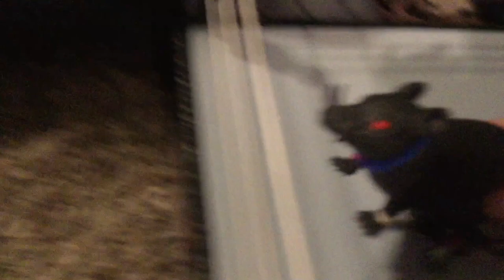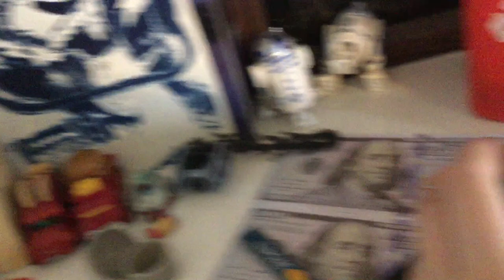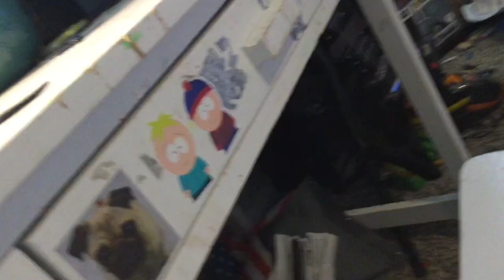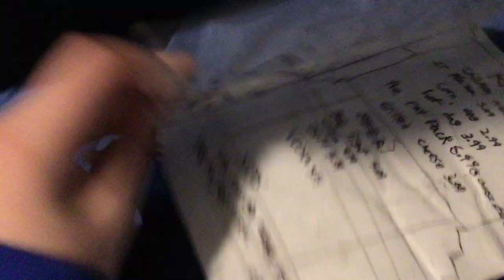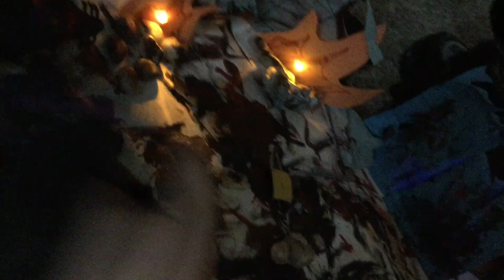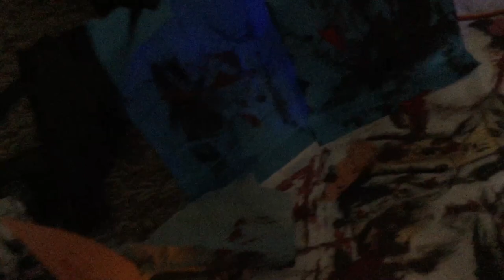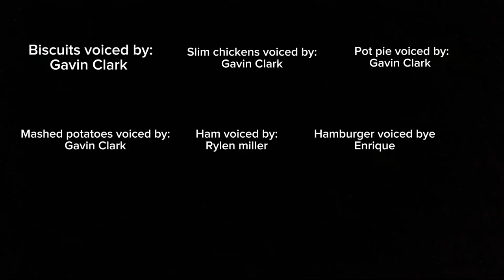RAT PACK OFFICIAL MOVIE